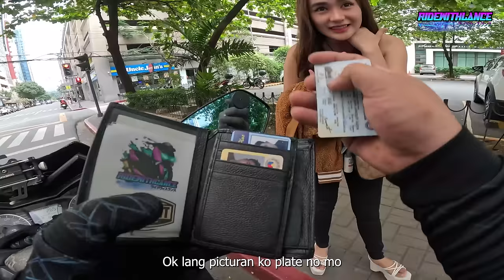LIBRENG SAKAY SERYE EPISODE 47! SULIT ANG PAG IIKOT IKOT KO SA MAKATI NAKILALA KO ATE!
another successful content nanaman po para satin
thank you sa mga nanood at nag support sa previous vid natin.

videos